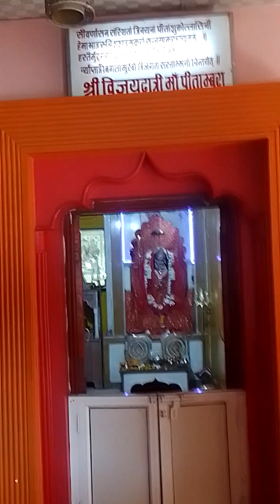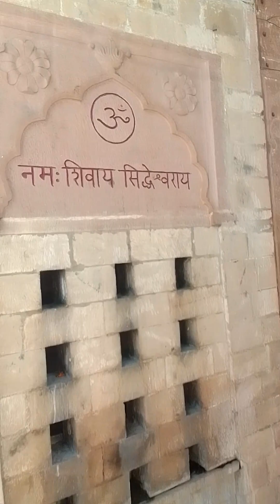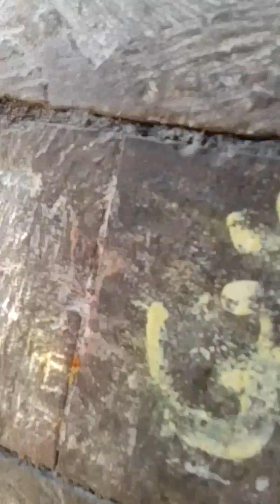#PANINDIA AWGP #7160+ #388 कृष्ण सप्तमी #12/02/2023 सिद्धेश्वर मंदिर2